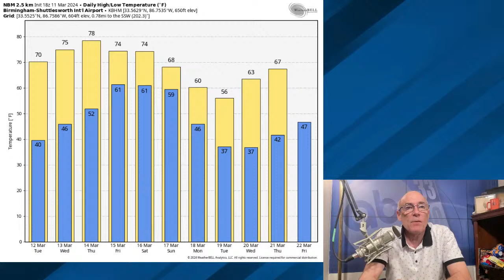James Spann's Afternoon Briefing - Monday 3.11.24